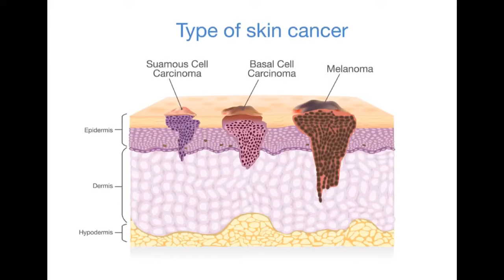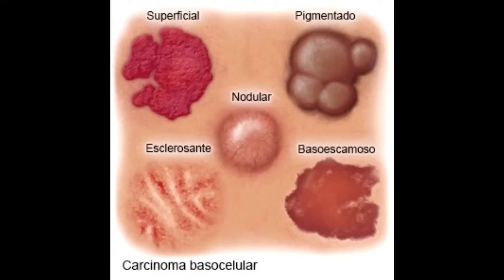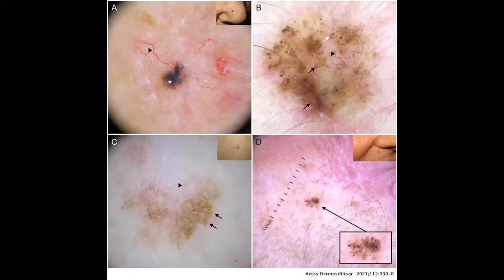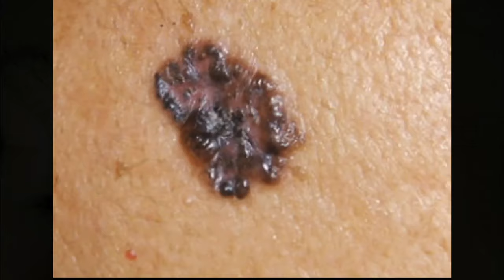CARCINOMA BASOCELULAR CAUSAS SÍNTOMAS DATOS CLÍNICOS Y TRATAMIENTO